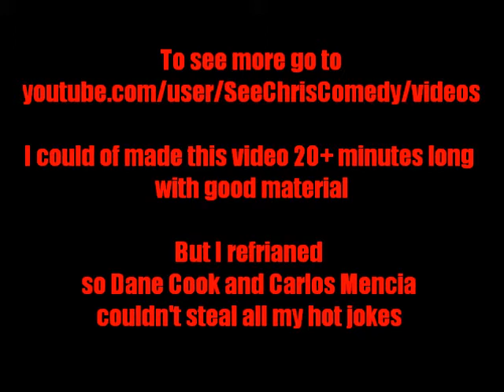Chris Wren's Stand-up Reel Extended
A compilation of some of my best and favorite material.